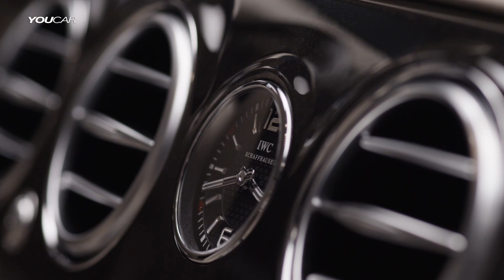► Mercedes-Maybach Pullman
2016 Mercedes-Maybach S-Class Pullman (S600) - Price starting at €500,000

The V12 biturbo engine in the new Mercedes-Maybach S-Class Pullman has an output of 390 kW (530 hp). It has a displacement of 5980 cc and maximum torque of 830 Nm from 1900 rpm.

With a length of 6499 mm, the Pullman is another 1053 mm longer than the Mercedes-Maybach S-Class. The wheelbase is an impressive 4418 mm. Furthermore, at 1598 mm in height, the Pullman is more than 100 mm higher than a Mercedes S-Class, resulting in a tangible increase in headroom. It provides the space for a generously-sized and tastefully-appointed club lounge in the rear, with a multitude of creature comforts fitted as standard, thereby ensuring the chauffeur-driven limousine lives up to today's expectations of what constitutes total exclusivity and luxury. The VIP occupants sit on two standard-specification executive seats facing the direction of travel. They can enjoy the greatest legroom in the segment; and can get into and out of the car with the greatest of ease and comfort. As is typical for a Pullman, the four passengers can sit facing each other in the compartment with an electrically-operated partition window. Prices start at around half a million euros; the first customers will be taking delivery of their vehicles, which of course offer unrivalled scope for individualisation, at the beginning of 2016.

The name Pullman was originally applied to railway carriages with luxurious open-plan compartments manufactured by the American Pullman Palace Car Company. This name was soon also applied to the motor cars from Mercedes-Benz which were based on an extremely long wheelbase and offered a very generously-sized passenger compartment. In the rear, separated from the driver's area by a partition, there was space for four passengers to recline regally in four single seats facing each other.